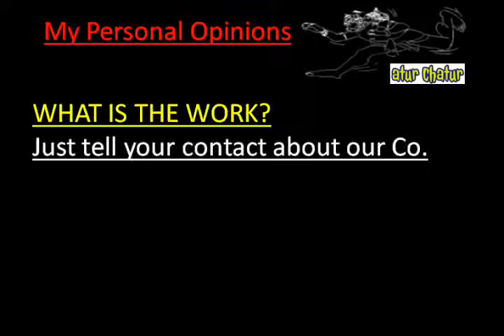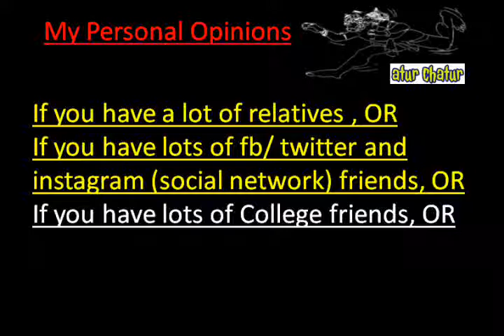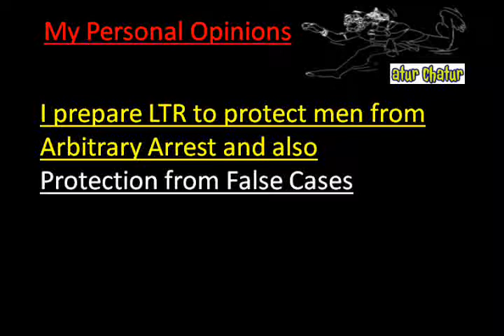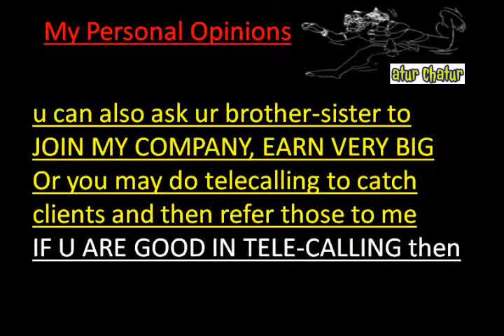मेरी कंपनी में काम करो और घर बैठे 10,000 महीना कमाओ Plano Work from Home Job